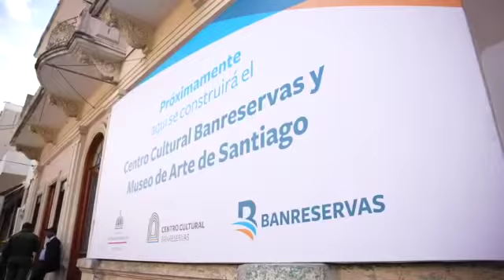Abinader anuncia Museo de Arte y Centro Cultural Banreservas funcionarán en antiguo hotel Mercedes